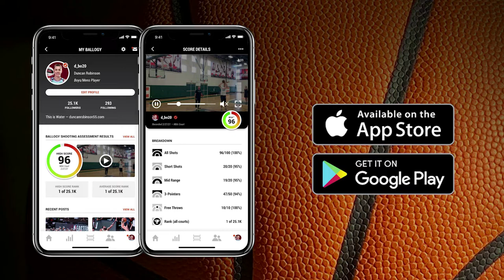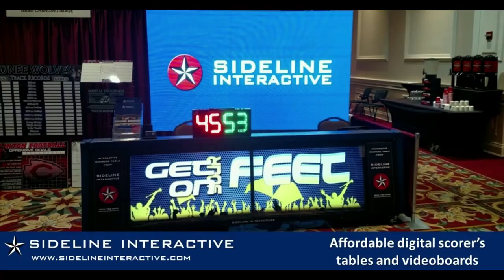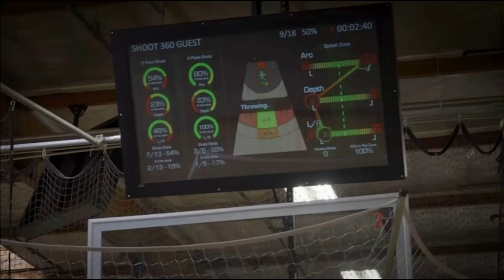EPISODE 64: TJ ROSENE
TJ Rosene - Head Men’s Basketball Coach at Emmanuel College, Director of Coach Development for PGC, Host of the Hardwood Hustle Podcast

🏀 Connecting With Players
🏀 Applied Analytics
🏀 Have Courageous Conversations
🏀 Simple, Sound, And Solid
🏀 Don’t Make Excuses

🎵 by @Ruhselbeats on Instagram